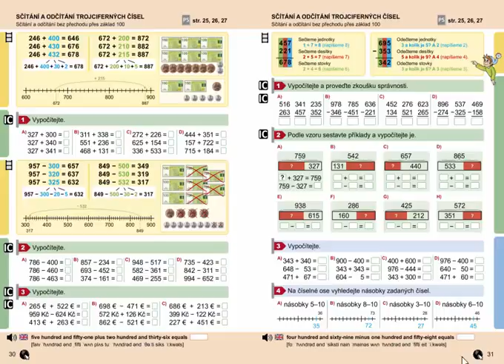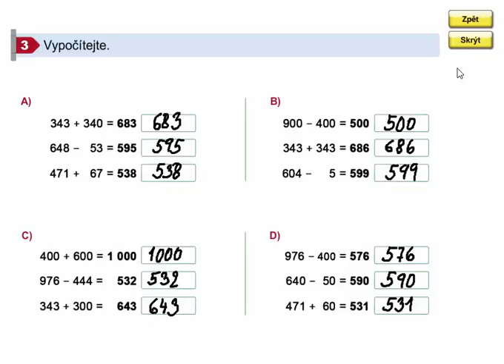Matematický diktát, Matýskova matematika 8. díl, str. 31, cv. 3